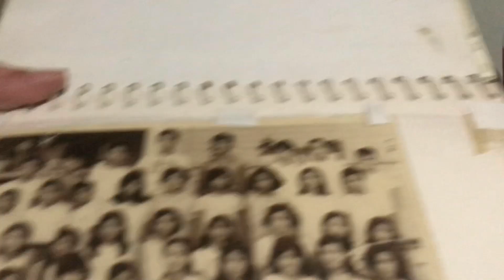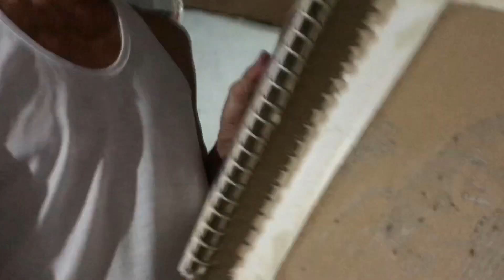Vlogmas 2023 Daming kwento ni tatay/driving ebike papuntang bayan